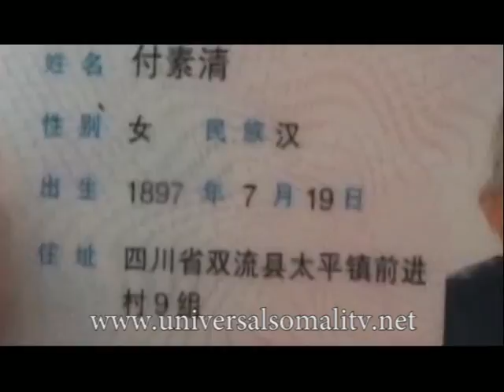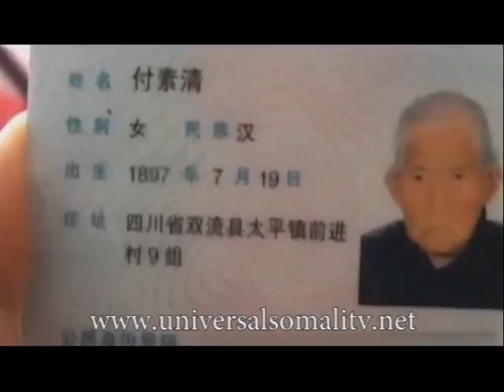Wararka Universal TV 13 12 2016